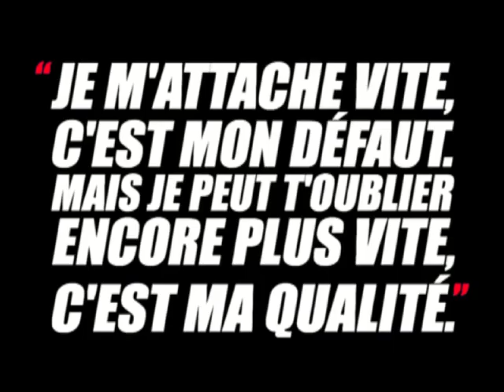Je peux t’oublier plus vite que tu l’imagine...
Détachement